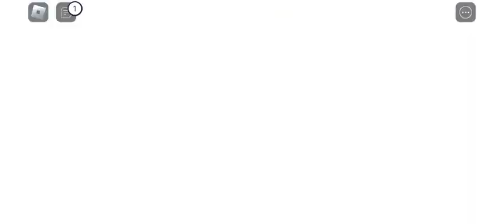Noob To Pro Summer Event Series In Arm Wrestling Simulator 💪Episode 1